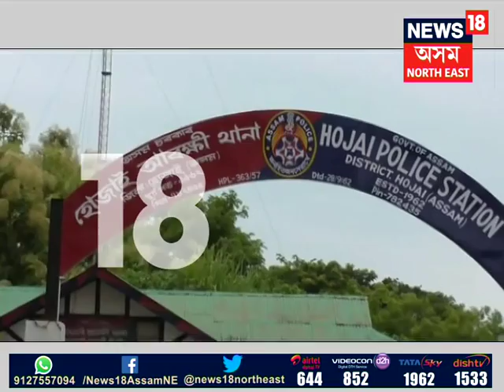Doboka Army Terror | ডবকাত সেনাৰ সন্ত্ৰাস